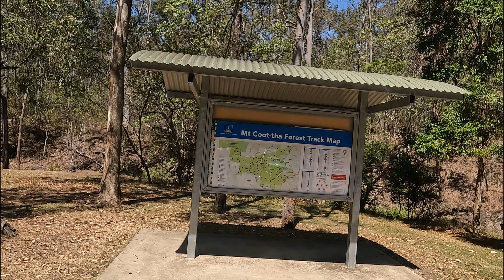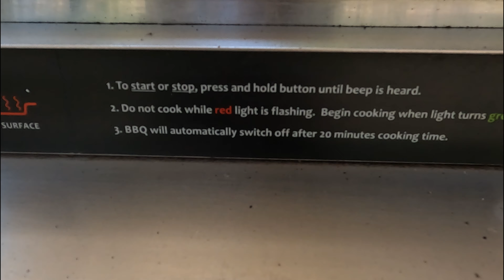🌭இவ்வளவு அருமையான BBQ SPOT இத்தனை நாளா நமக்கு தெரியாம போச்சே 🦐| Simpson falls BBQ spot | Brisbane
Simpson falls BBQ spot.
Address: 310 Sir Samuel Griffith Dr, Bardon QLD 4065

We love this place and often come there with our kids. If you do not like bushwalking you can go explore a creek there or play a ball. A few BBQs, tables, shelters and a public toilet. Can be a problem to find a parking spot but most of the time it is ok. If you want to walk to the falls make sure you come after some rain.
Great spot. Lots of shady space, picnic tables, barbecues, water taps and the creek .